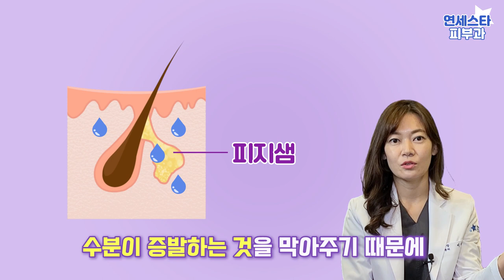지긋지긋 여드름, 이렇게 해결하세요! | 여드름 없애는 법 | 여드름 안 낫는 이유 | 여드름 좋아지는 방법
안녕하세요?
오늘부터 여러분의 피부고민을 해결할
새로운 피부 주치의!
피부과 전문의 이혜영 원장입니다.

이렇게 여러분을 처음 뵙게되어
떨리기도 하고 기대도 되는데요.

앞으로 다양한 피부고민들을
알기쉽고 재밌게 해결해드릴테니까요.

많은 관심부탁드리겠습니다.

여러분과 이야기 할
첫번째 피부 고민은
저도 여러분도 관심이 많은
‘여드름’으로 정해봤는데요.

진료를 보다보면
수백만원, 수천만원을 써서
비싼 돈 들여 여드름 치료를 했는데
효과를 보지 못했다던지,
여드름 약을 1년 넘게 먹고 있는데
나아지나 싶더니 여드름 약을 끊고 나서 다시 심해졌다고
고민을 호소하는 분들이 많습니다.

이처럼 여드름 치료에 실패한 케이스의
원인들을 살펴보면,
여드름에 대한 이해가 다소 부족해서 (옆에 말풍선 넣기. 여드름에 대한 이해 부족. 맞지 않는 선택.)
맞지 않은 방법을 선택했을 확률이 높은데요.

여드름이 생기는 원인과 과정을 통해
여드름 치료의 해법을 찾아보겠습니다.

1. 여드름이 생기는 과정 00:59
2. 좁쌀 여드름이 생기는 원인 01:59
3. 화농성 여드름이 생기는 원인 03:28
4. 당신의 여드름이 사라지지 않는 이유 (여드름 재발) 04:50

▷▷▷▷신촌연세스타피부과
서울 서대문구 신촌로73 테라운드빌딩(거화빌딩) 6층